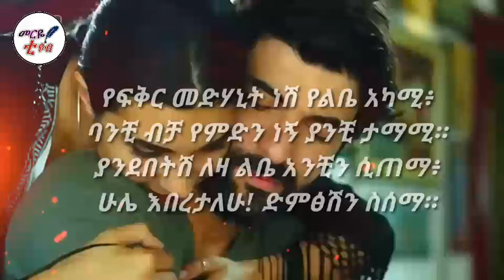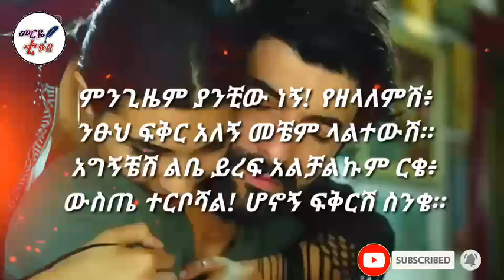በጣም ናፍቀሽኛል-አዲስ የፍቅር ግጥም